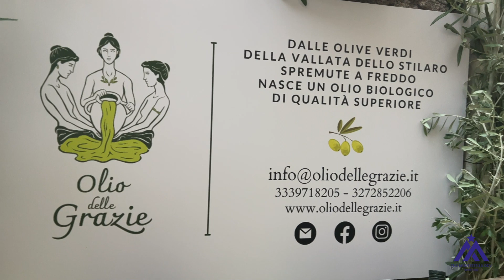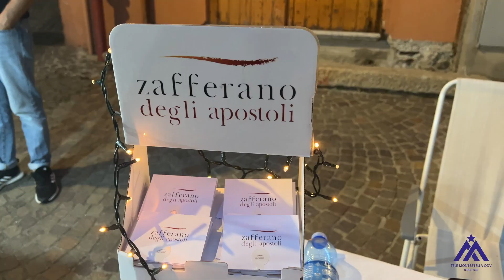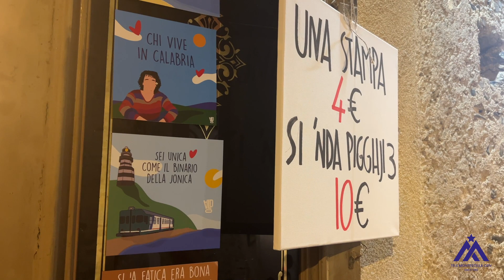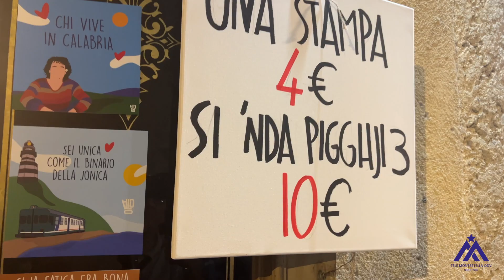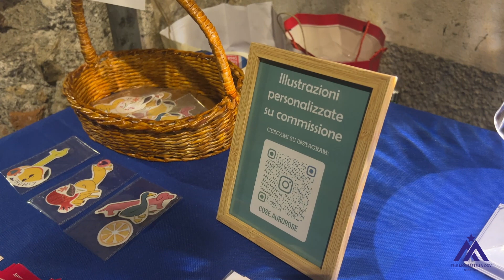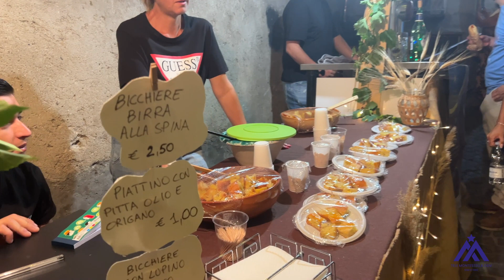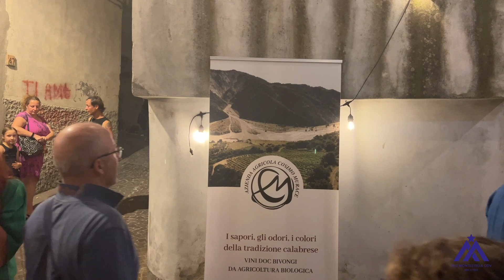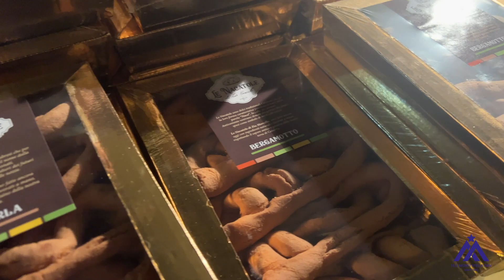Bivongi: Mercato della Badia 2023